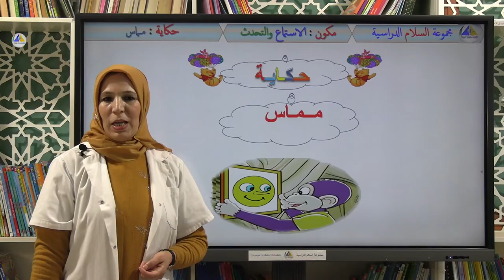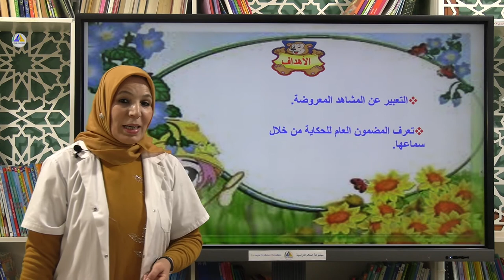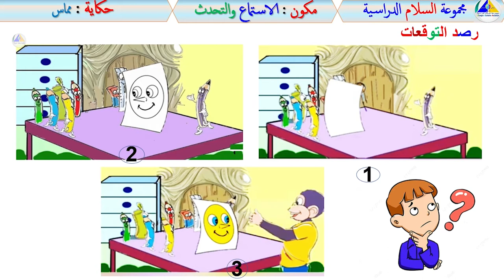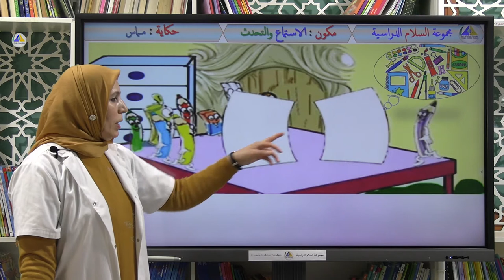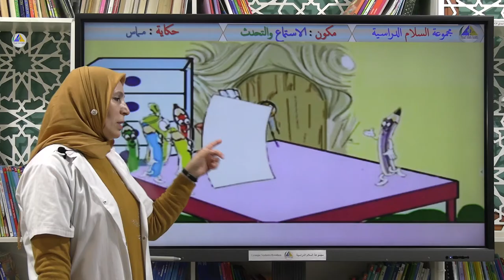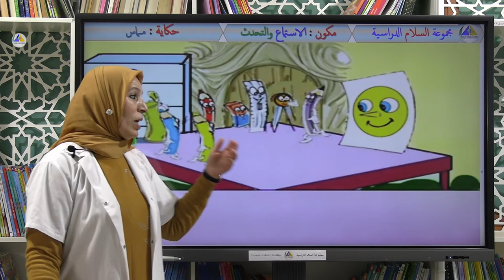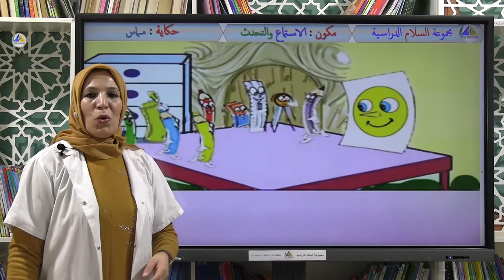الاستماع والتحدث | (حكاية: مماس - الأول ابتدائي)